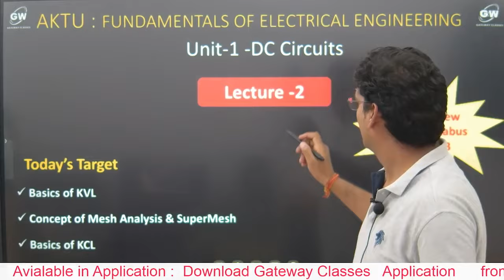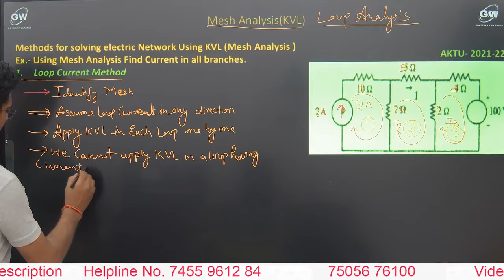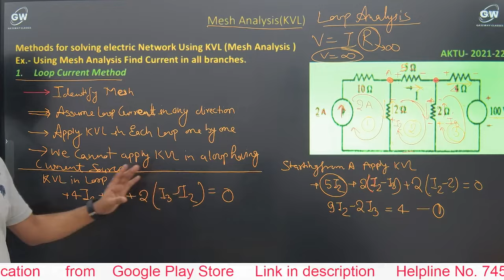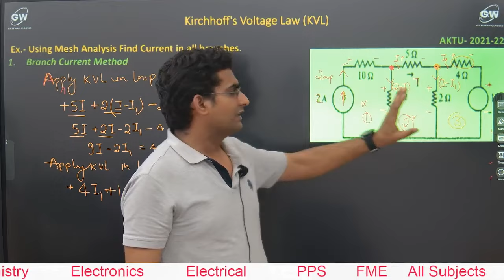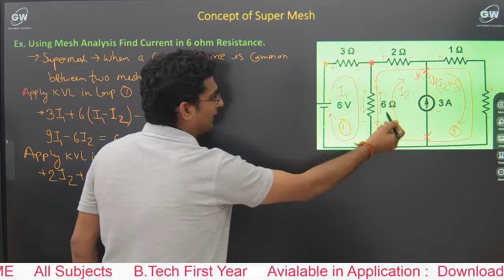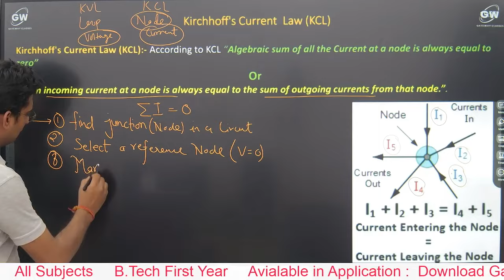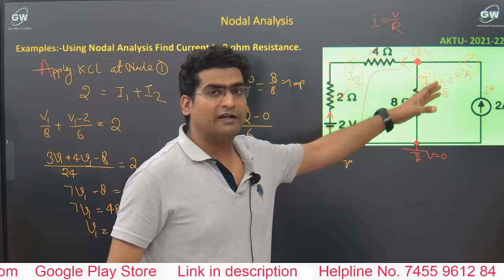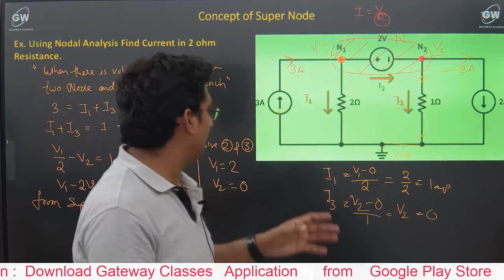Lec-2 I KVL and KCL I Unit-1 I DC Circuit Electrical Engineering by Avinash Sir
Full Course  link : Electrical Engg.

Full Course Link : Electronics Engg. by Vimal Sir

Full Course  link : Engg. Physics

Full Course  link : Engg. Chemistry